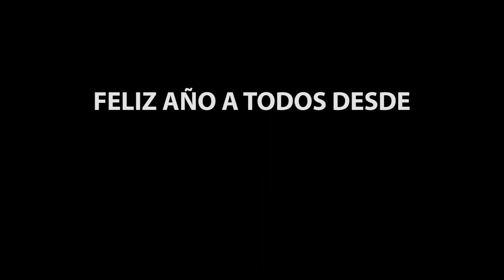Onboard Bicicleta GT Sensor 2019 de doble suspensión y ruedas de 29"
Esta ha sido nuestra penúltima del 2018, pero recuerda, mañana también se monta en bici. Os deseamos felices fiestas con este video onboard sobre la nueva GT Sensor Carbon 2019.